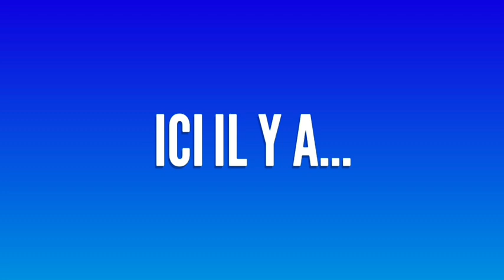Bêtisier 2023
Bonjour à toutes et a tous mes p'tit belge, j'espère que vous allez bien.
Soyez le bienvenue pour une nouvelle vidéo spéciale Noël, dans cette vidéo vous allez voir des séquences marrantes que J'ai rater durant les années 2022 et 2023.
je vous souhaite un joyeux Noël à tous.
Bon visionnage.

Mon discord:
louislepetitbelge